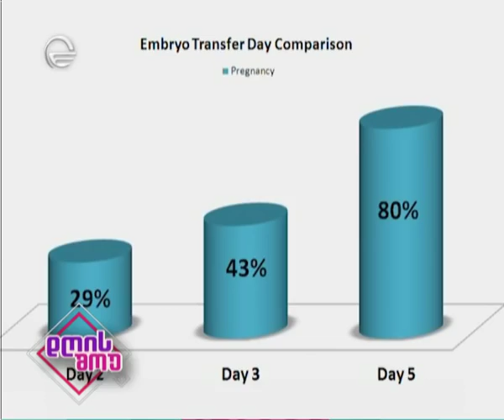დღის შოუ - 19 დეკემბერი, 2016 წელი